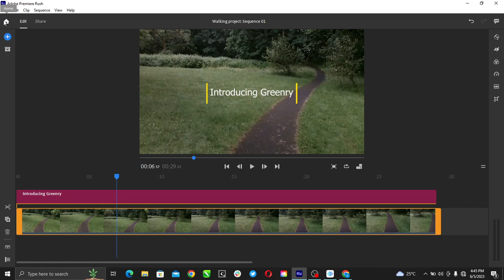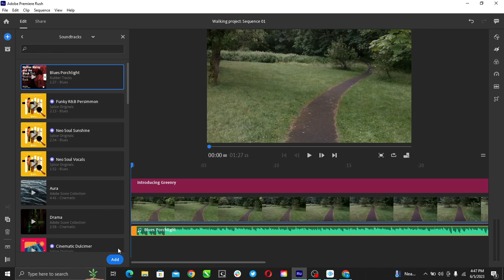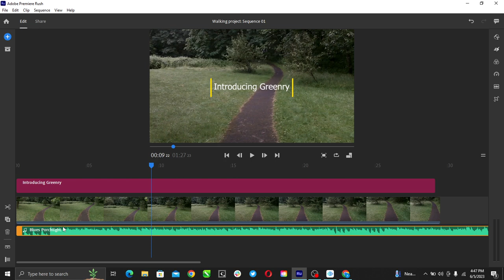How To Add Music In Premiere Rush (Easiest Way)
Today we talk about How To Add Music In Premiere Rush, so stay until the end of the video to see the full explanation.